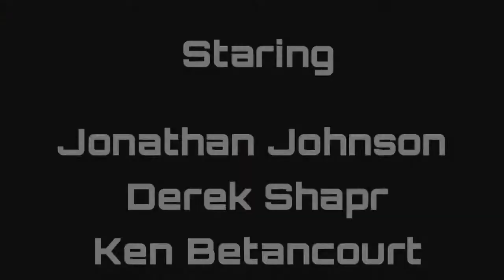Seven Hours in Malaysia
Seven hour layover in Malaysia on our way to India with the world race missions group.